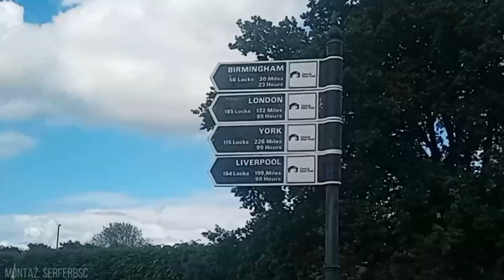BASTIAN VAN DRIVER | Stratford-upon Avon | vlog numer pięć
Siema.
Oto moja kolejna video-pamiątka z podróży po Anglii.
Razem z Filipem byliśmy kolejny raz zwiedzać Stratford-upon Avon.
Piękne miasto i bardzo polecamy.
Filmy nagrywam dla mojego syna Filipa.

Miłego oglądania.